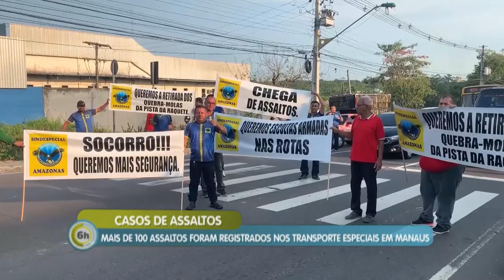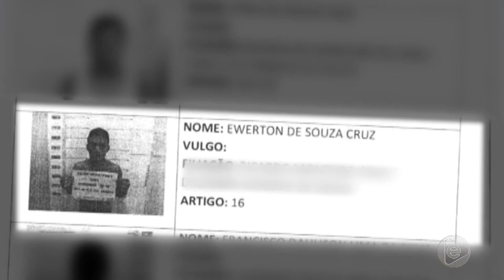6 Horas Notícias – 20 08 2019 02º Bloco